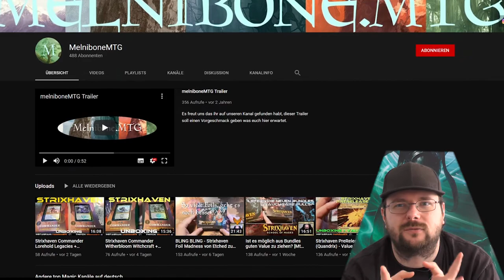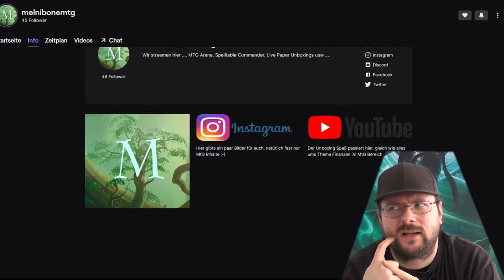Kanal Update 05.21 [Zukunft+Rückblick+Kanal des Monats]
Irgendwie war der April voll mit UNENDLICH vielen Videos von mir.
Deshalb Willkomen zu meinem Kanal Update für den 04ten Monat in 2021.
Ihr wurdet ja praktisch jeden Tag mit einem neuen Video von mir beglückt.
Deshalb ist das Recap diesen Monat doch recht lang.
ABER auf mehrfachen Wunsch bleibt die erhöhte Uploadrate erstmal erhalten :)

0:00 Intro
0:32 Rückblick
6:37 Zukunft
8:15 Kanal des Monats
9:46 Outro
Kanal Update 04.21 [Zukunft+Rückblick+Kanal des Monats]